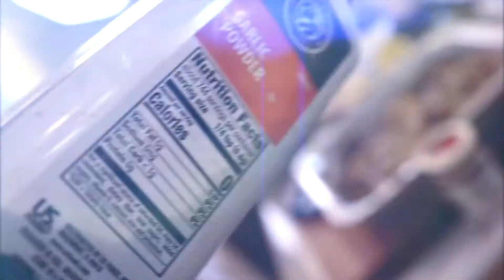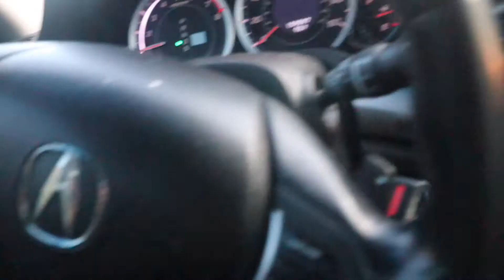THIS MIGHT BE THE WORLD'S BEST CHEF - The Peoples Chef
FOLLOW ME

M50 LENS ADAPTER

VLOG TIRPOD - JOBY

TRIPOD - NEEWER